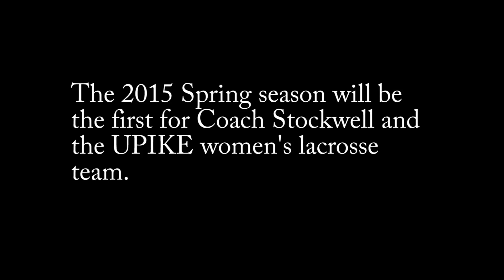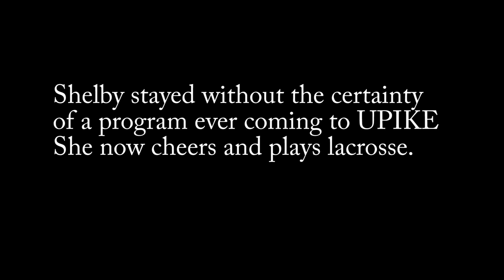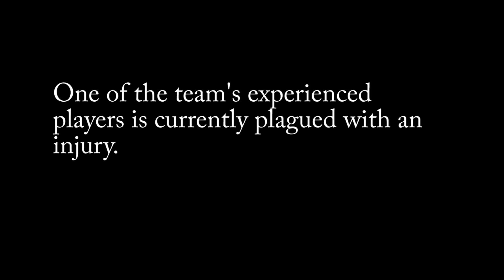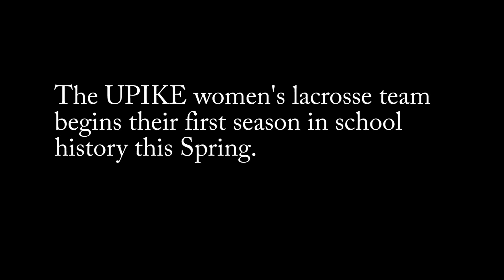UPIKE Lacrosse Documentary